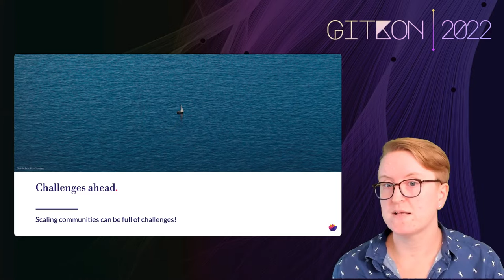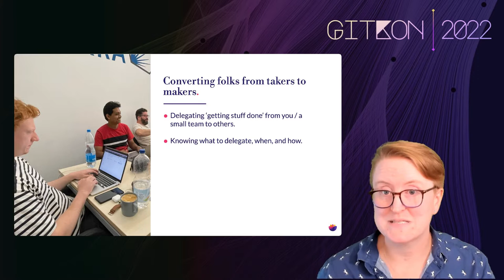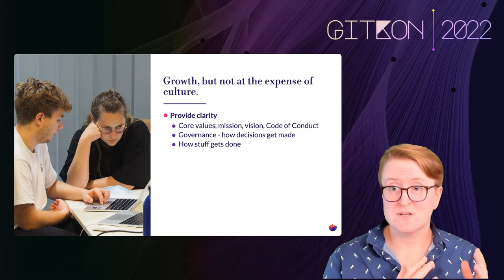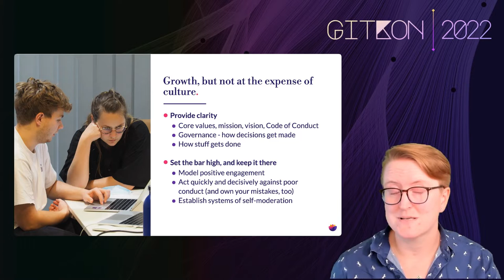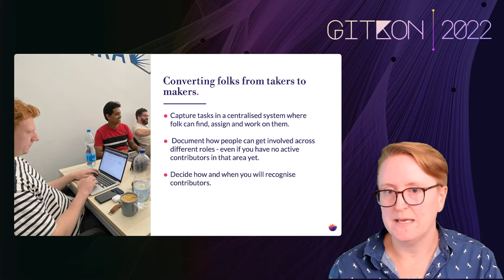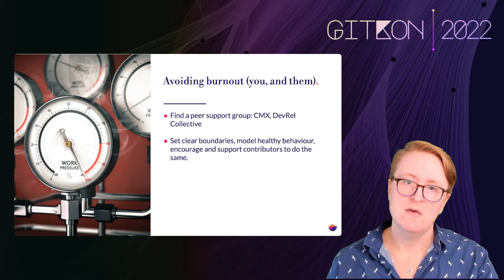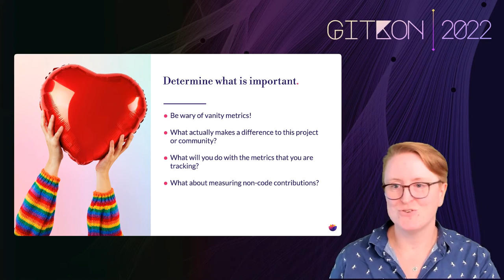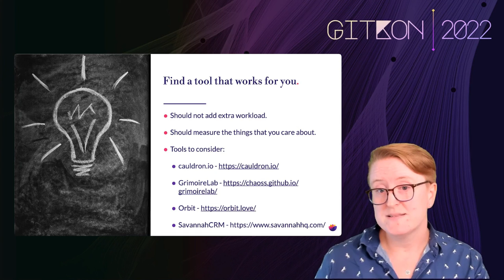Open Source Community Building | GitKon 2022 | Ruth Cheesley, Acquia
You’ve Got a Community…Now What?

Get best practices for open source community building from Ruth Cheesley, Mautic project lead at Acquia. Culture, community health, and contributions are key.

Growing and scaling communities in the open source world isn’t without its challenges. As a project starts to gain traction, there is often a need for more contributors, but this can make it difficult to set up workflows and processes that empower community members to take on more responsibility.

Ruth explores some key challenges faced when scaling a community, top tips for setting up a project for success, and how to keep an eye on your community health when, as a project maintainer, you have a million other things on your radar.

Ruth Cheesley is the Mautic project lead at Acquia, supporting the community that builds and maintains the world’s first open source marketing automation platform. She is an open source advocate with over 18 years of experience using and contributing to many different projects. Ruth is a lover of cats, a keen runner, and is based in the East of England.